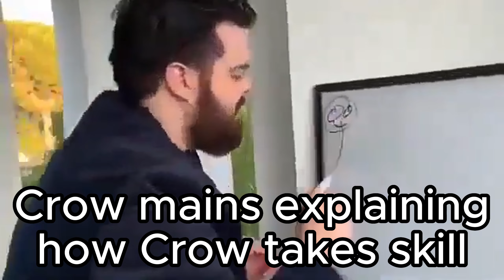Brawl Stars Slander